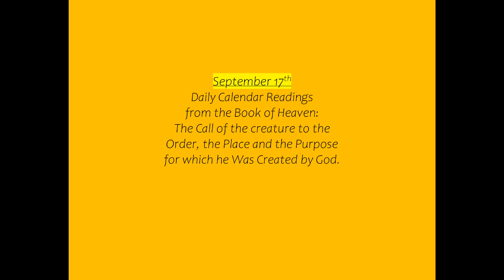September 17th Daily Calendar Readings from the Book of Heaven